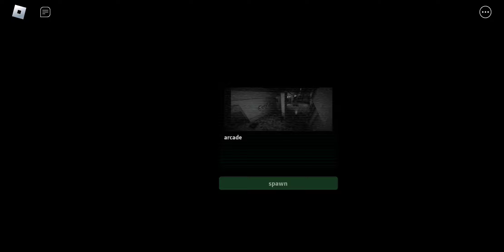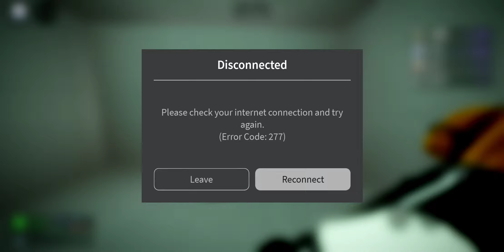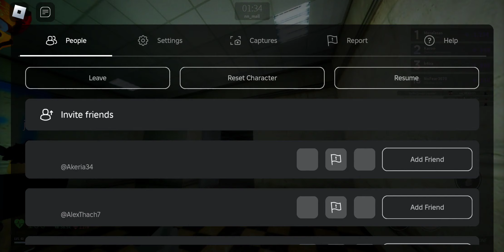roblox nico's nextbots